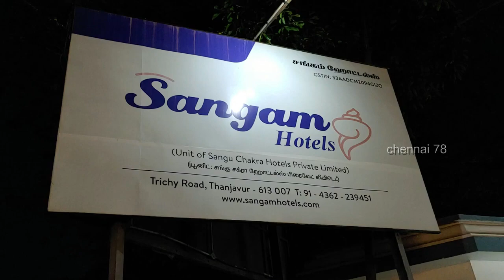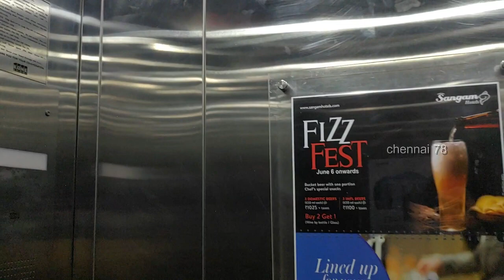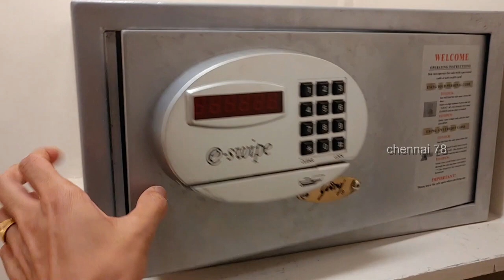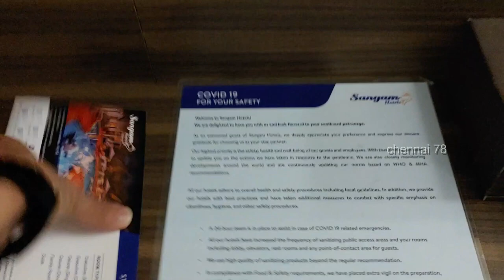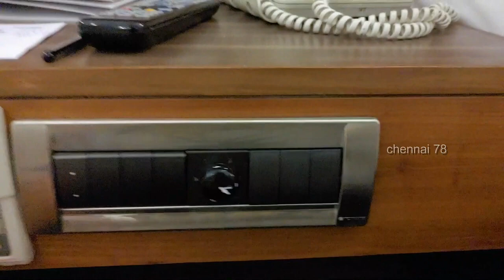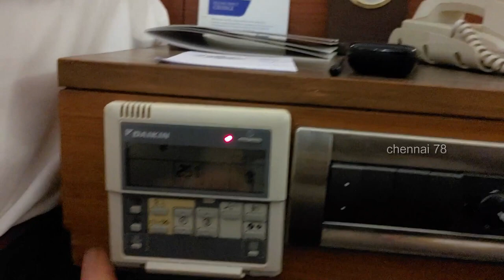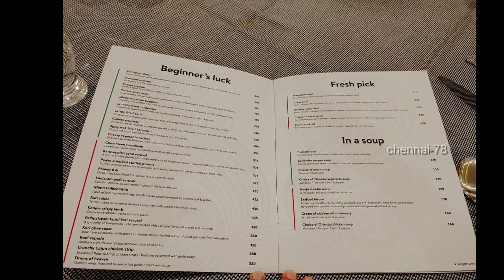Thanjavur Sangam Hotel Tour Best Star Hotel In Central Thanjavur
For any promotions or event coverages send a mail to

Hello Makkalley!!

I recently made a long trip from Chennai To Thanjavur

If you have not yet watched the series, please do watch it in my Playlist named "Travel And Lifestyle Videos"!!!

Also, watch @Noolpaavai

For exciting women dress collections pls visit the below Instagram Store

Butterfly Lightning Mixer Grinder, 750W, 4 Jars (Red)
Butterfly Matchless 750-Watt Mixer Grinder with 4 Jars
Butterfly Infinity 5 J 750W Mixer Grinder
Butterfly Matchless Mixer Grinder, 750W
Butterfly Jet Elite 750-Watt Mixer Grinder with 3 Jars
Butterfly Jet Elite Mixer Grinder 750W
Butterfly Smart Mixer Grinder
Butterfly Jet Elite Plus Mixer Grinder
Butterfly Jet Elite Mixer Grinder
Saregama Carvaan Tamil White
Saregama Carvaan Tamil Premium Blue
Saregama Carvaan Tamil Cherrywood
Saregama Carvaan Tamil Mini

Gadgets I use:
Digitek gimbal
Digitek Gimbal Self balancing
Bixxon tripod
Maono mic
Photron Tripod Big